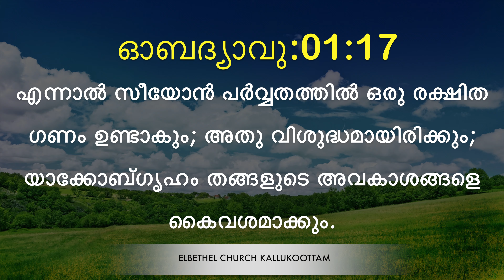Today's Malayalam Bible Verse I Today’s Malayalam Bible Words [18/09/2019] I Malayalam Bible Verse